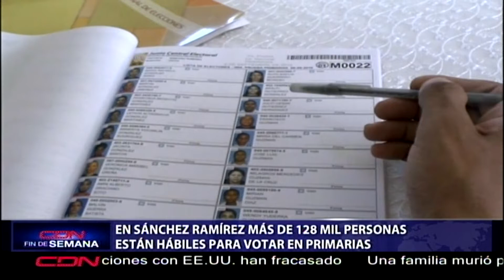En Sánchez Ramírez más de 128 mil personas están hábiles para votar en primarias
En la provincia Sánchez Ramírez más de 128 mil personas están hábiles para votar en las primarias simultáneas.